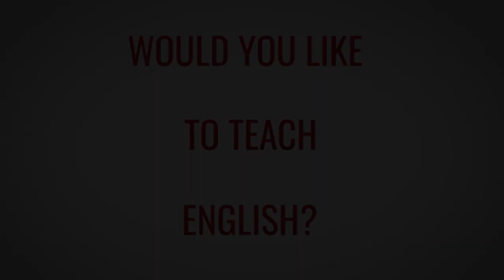TESOL TEFL Reviews - Video Testimonial – Rosa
In this TEFL testimonial, we hear from Rosa, a seasoned English teacher from Venezuela with 5 years of experience in the field. Despite her teaching background, Rosa decided to enrich her knowledge and gain an international certification by enrolling in the 120-hour TEFL course with ITTT. She's delighted with the course's well-designed and well-explained content, and she's observed a significant improvement in her teaching skills. Rosa wholeheartedly recommends this course, emphasizing that it opens doors to an international teaching career.